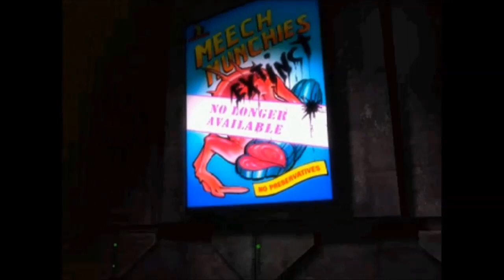Let's Play Oddworld: Abe's Oddysee Part 1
A play-through of Oddworld: Abe's Oddysee.
Saving all of the little bastards for the best ending.
PSX version.

Most deaths & screw ups edited out.